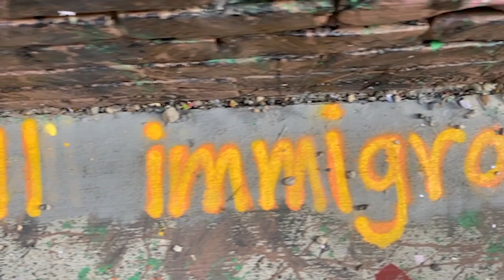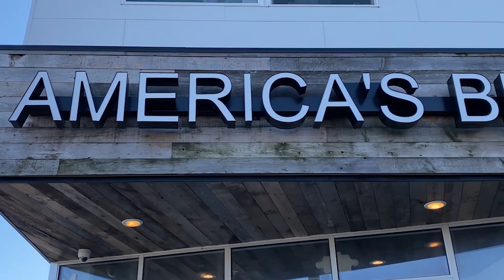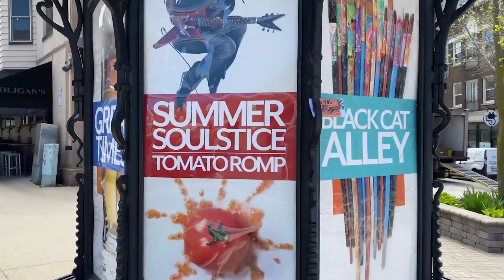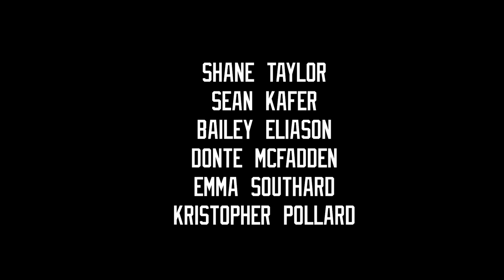The Good Land